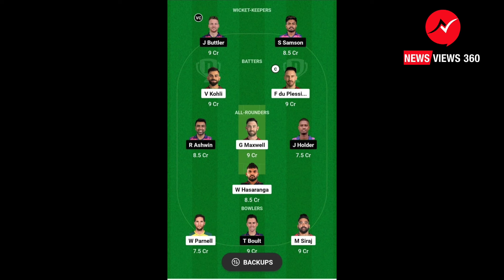Royals Clash Dream 11 Prediction IPL 2023 RCB vs RR